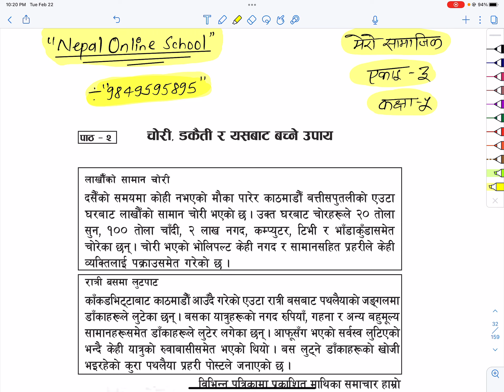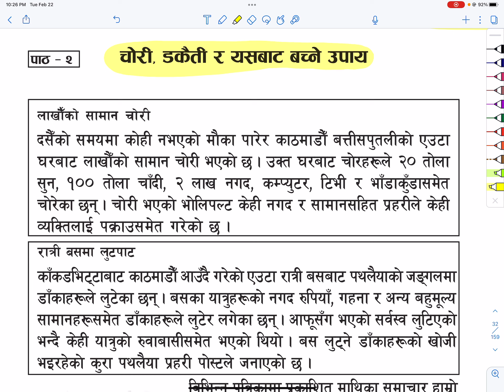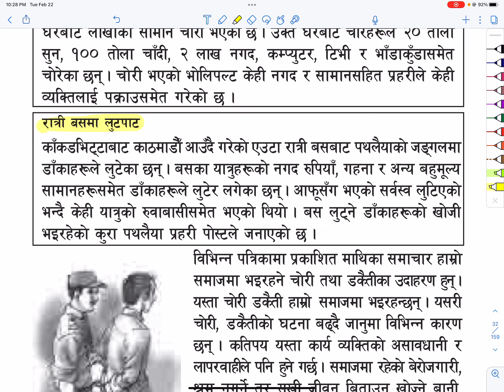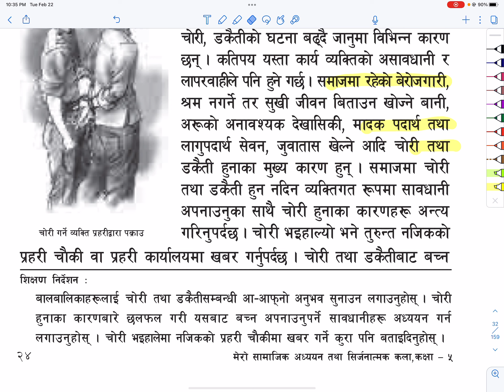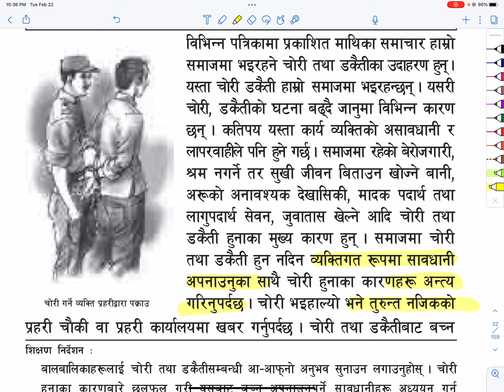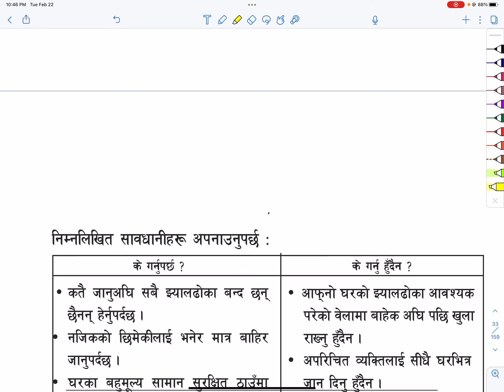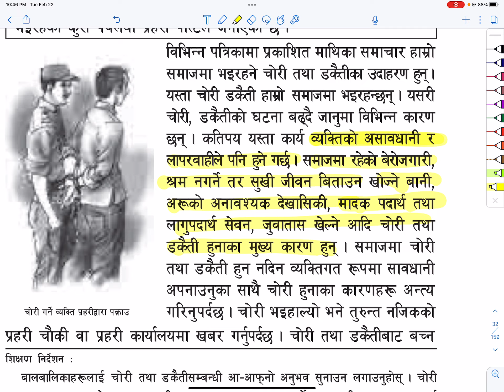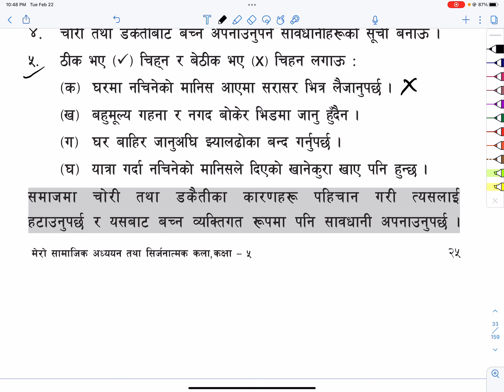कक्षा ५ मेरो सामाजिक अध्ययन तथा सिर्जनात्मक कला खण्ड १ एकाई 3 पाठ 2 चोरी, डकैती र यसबाट बच्ने उपाय